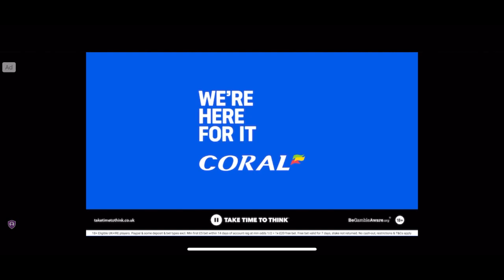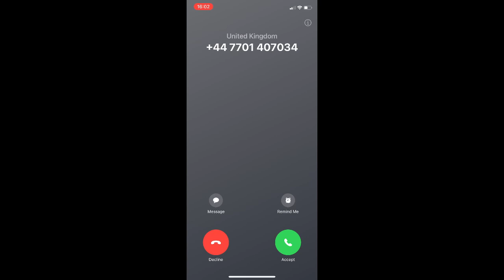SMM 24 ARSENAL MARCH 2023 2024 PART3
netherlands